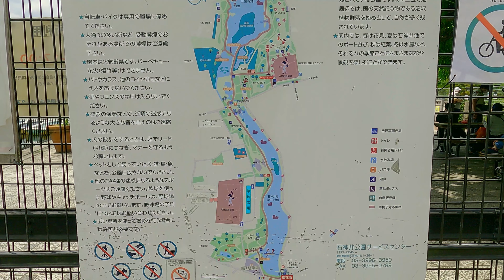【4K】Tokyo Walk | Shakujii Park | 池のある石神井公園を駅前から散策 | 東京練馬 | 사쿠지공원까지의 산책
石神井公園駅から石神井公園までを歩きました。池や野球場がある緑豊かで広々とした公園です。駅もにぎわいを見せつつも、比較的落ち着いていて、すっきりと歩きやすい街です。

・Saitama-Shintoshin/Super Arena  | さいたま新都心 | 北与野駅/スーパーアリーナ/コクーンシティ

・Tokyo Walk 2021 | Saitama Toda city | 埼玉県 戸田市 | 国道17号沿い 市役所周辺

■Filming Info
▶Filming Date : 2021/5/15
▶Filming Camera: GoPro 9

■Using Equipment
▶Camera
・GoPro HERO 9 Black